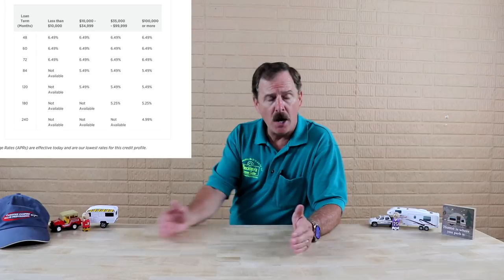VLOG -- RV LOANS {How does RV Financing Work?} - w/ Paul Chamberlain, Jr. "The Air Force Guy"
Be Sure to Ask for Paul "The Air Force Guy" when you stop by and Receive "FREE" $100 Coupon to our Parts Store w/RV Purchase,
When you mention you found me on YouTube!

Much More to come, I promise!

If you call, email or stop by ask for Paul "The Air Force Guy"

Always Refer to your vehicles owners manual for specific ratings!
My opinions do not supercede your owners manual.

You owe it to yourself to see How I do things differently as well as how Beckley's Camping Center operates!